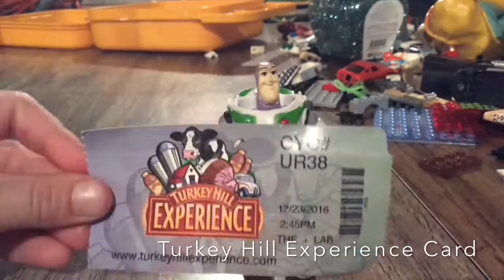Breadstick Man Vines : Christmas Edition